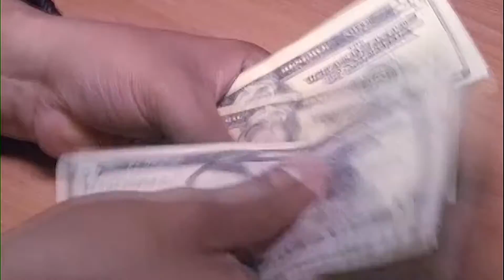El tratado marítimo entre Nicaragua y honduras es una estrategia geopolitica según analistas